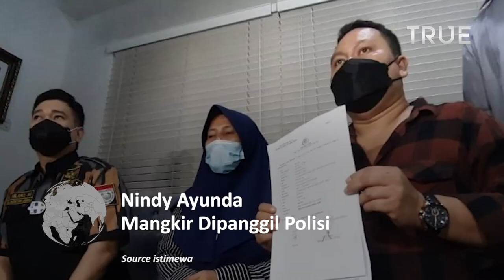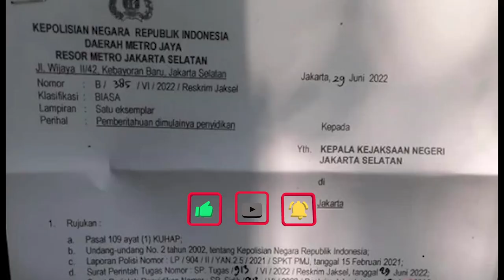Pacar Dito Mahendra Mangkir Dipanggil Polisi, Kasus Mantan Sopir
Pacar Dito Mahendra Nindy Ayunda dijadwalkan memenuhi panggilan penyidik Polres Metro Jakarta Selatan terkait kasus terhadap mantan sopirnya, Sulaiman.

Namun hingga sore hari, Nindy Ayunda tak terlihat hadir di Polres Metro Jakarta Selatan. Hingga akhirnya, penyidik mengumumkan ketidakhadiran sang penyanyi.

Tak diketahui secara pasti apa alasan Nindy Ayunda mangkir dari panggilan hari ini.